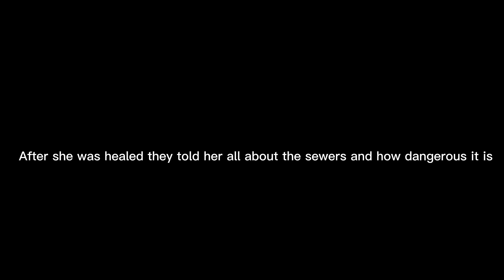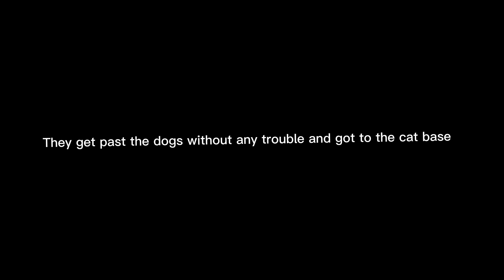The lore part 1